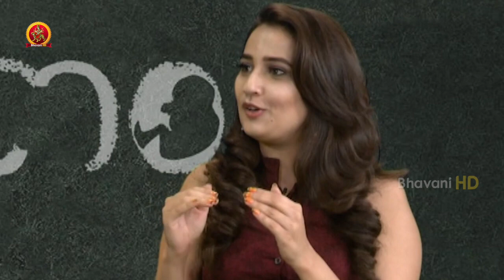Sai Pallavi About Premam And Fidaa Movie @ Sai Pallavi Special Interview about Kanam Movie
Watch Sai Pallavi About Premam And Fidaa Movie.